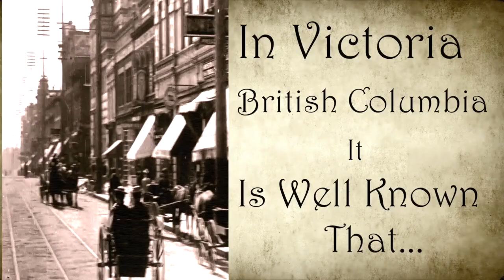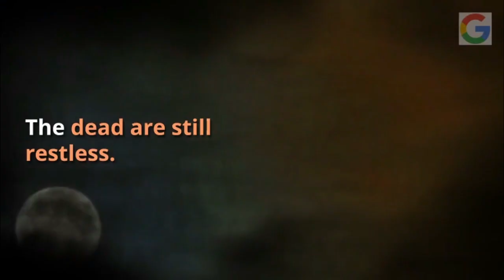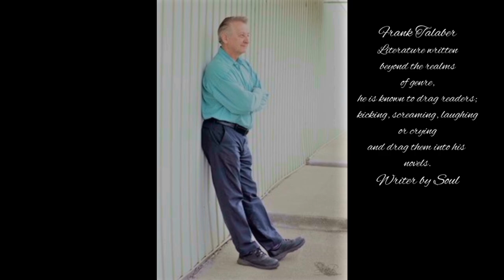The Joining, Ainsworth Chronicles, Book One: Movie Trailer.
The Ainsworth Chronicles, Book One: The Joining
Welcome to Victoria in Beautiful British Columbia, the most
haunted city in North America, and to Detective Carol Ainsworth's
first day undercover at the five-star Fairmont Empress Hotel.
With two Italian families flying in for a wedding she did not bargain
for the ghosts, the hot FBI agent, hotter Mafioso male, or the ancient curses
that come along as well. Add to that the mysterious psychic lady claiming
you've invited her, young boys disappearing, and the weird things
happening to the unfortunates looking for their next fix trapped
alongside spirits in the sewers. Carol finds her first undercover
assignment way more challenging than she could have imagined.

REVIEWS
I hate you! My wife, who is off on medical leave, won't get out of the bathroom. Can't put your book down. LOL.
 Bruce W.
As a weaver of books you're beyond compare.
Greta Olsson
Holy Smokes, Frank! Every reader who purchases "The Joining" will feel fulfilled and justified about their purchase after reading just the first few pages! What an incredible series of opening scenes. So very captivating. I can't wait to resume reading more of it this evening.
Keith Jordan
Your book kept my attention riveted from beginning to end. I liked the way you presented the female character being in control of the outcome and the fact the story was based on local settings. i.e. Victoria, B.C. Canada.
Riveting Work
Linda Low